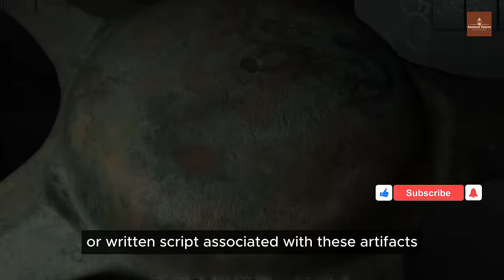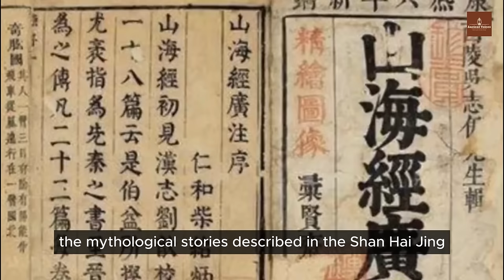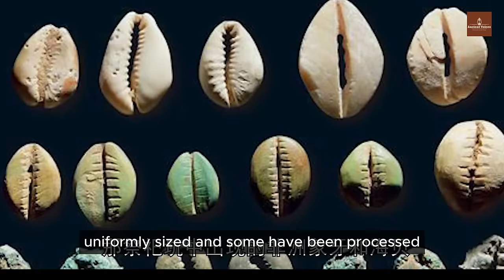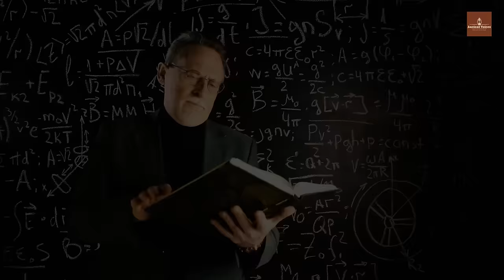Long Lost Advanced Civilization (Part 5) - An Advanced Ancient Civilization Not Recorded In History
Embark on a mesmerizing journey through the annals of history as we unravel the astounding evidence that establishes SanXingDui as an exceptionally advanced prehistoric civilization. In this comprehensive video, we compile irrefutable proof of their sophistication, including groundbreaking technologies dating back 4000 years, the innovative use of bronze casting, and artifacts that defy the conventional narrative of ancient Chinese civilization. Join the discussion, share your thoughts, and let's unravel the mysteries of this advanced prehistoric civilization together! 🌐🏛️